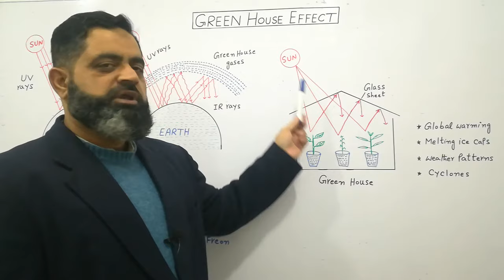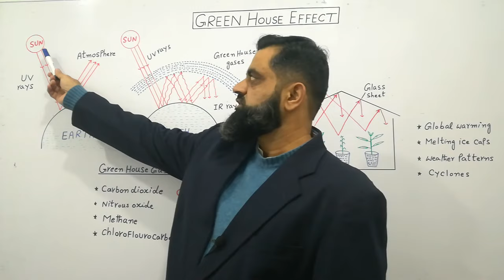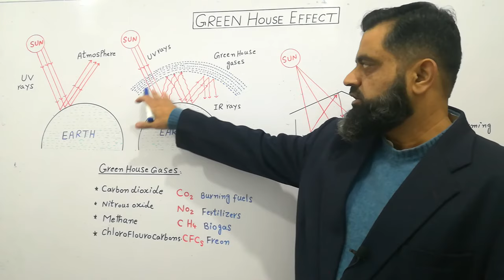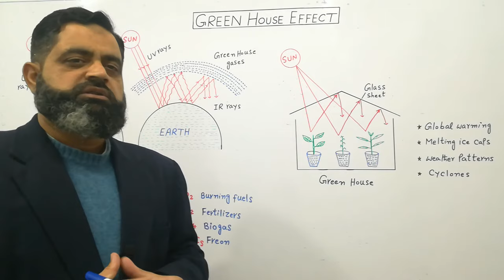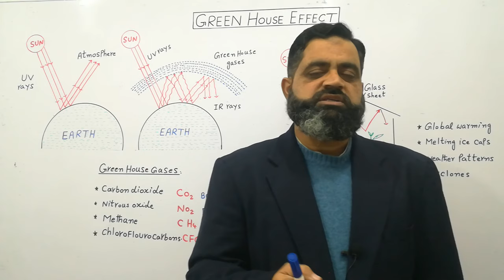Green House Effect Urdu/Hindi medium @prof.masoodfuzail#greenhouse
The greenhouse effect is a phenomenon that is causing global warming.